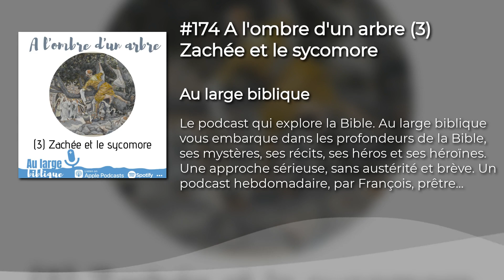#174 A l'ombre d'un arbre (3) Zachée et le sycomore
Ce n’est pas dans une forêt que nous allons pénétrer (quoique) mais dans une ville. Et dans cette ville de Jéricho, il y a un arbre, un sycomore. Et dans ce sycomore, il y a un homme qui attend. Qui est-il et que fait-il là ? C’est ce que nous allons découvrir.
•«Au Large Biblique » est un podcast conçu et animé par François Bessonnet, enseignant bibliste et prêtre en Vendée.
•Image : James Tissot, Zachée dans le sycomore, 1890. (détail) – source : wikimedia-commons.
•Épisode enregistré en Vendée (85, France), juillet 2020
•Musique et générique : Erwan Marchand (D.R.)

UN ÉTÉ, UN ARBRE
Durant cet été 2020, je lance une activité photo sur instagram dans la continuité de cette série. Je vous propose de photographier un arbre (ou plusieurs). Il vous suffit de le publier sur instagram en mentionnant le compte du podcast @aularge.eu et/ou le hashtag unétéunarbre. En commentaire vous pouvez raconter votre choix ou juste en préciser l’espèce. Je repartagerai vos arbres en story, histoire de mettre beaucoup de vert sur le fil de notre série.